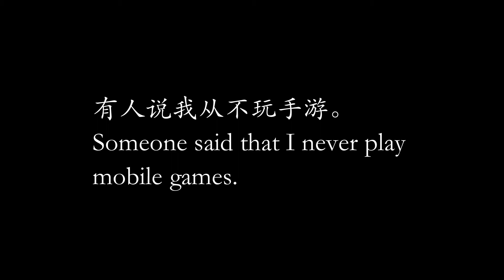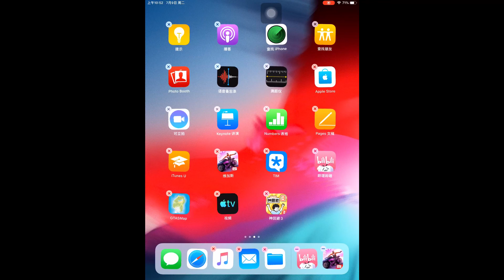这个游戏是以看广告为精髓的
游戏：Sushi Bar
不考虑第二期。
这个游戏不需要肝，看广告就行了。